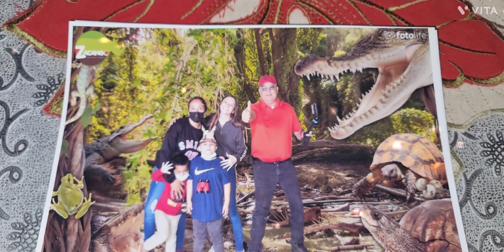VAMOS CAMBIAR UN POCO DE AMBIEIENTE. Y A DIVERTIRSE.